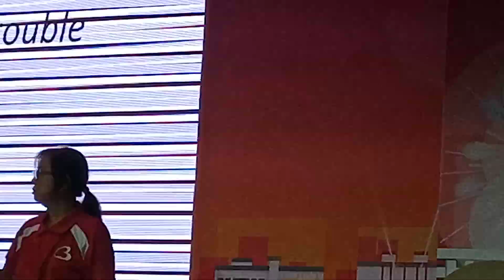Bedok National Day Dinner_01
Bedok 57th National Day Celebration Dinner! 🇸🇬🥂🎉🎊🎆🥳

Date: Aug 8 2022, 7.30pm